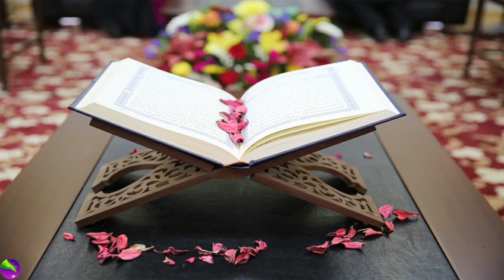(No copyright Vedio)Islamic Background Free Video (No Sound,No Music)use your content free vedio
(pixabayFreestockvedio)

 Pixabay

Hello friends Pixabay is a channel where you can download the video and audio free Copyright and use in your channel Pixabay 100% free Copyright Vedio And Sound to use all content creator on YouTube Facebook Instagram Twitter without copyright issue Pixabay makes it easy for you to find all kinds of video stock All Pixabay videos and sounds are free for personal use Google Pixabay Pixabay is available in stock for video and Sound free Copyright free download stream. ? So Pleass subscribed to my channel and turn on notification we releas new Vedio every day
ہیلو دوستو=پکسا پے ایک ایسا چینل ہے جس سے آپ فری میں ویڈیو اور آڈیو ڈاؤن لوڈ کرکے اپنے چینل میں مفت اور فری کاپی رائٹ استعمال کرسکتے ہیں پکسا پے آپ کو محفوظ ویڈیو اور آڈیو دیتا ہے آپ کو تصنیف کرنے کی کوئی کریڈٹ دینے کی ضرورت نہیں پکساپے سے (%100)فیصد ویڈیو اور آڈیو تمام مشمولات استعمال کرنے کے لئے آزاد اور مفت ہے پکساپے آپ کے لیے ہر قسم کی ویڈیو اسٹاک تلاش کرنا آسان بنا دیتا ہے پکساپے کے تمام ویڈیو اور ساؤنڈ ذاتی استعمال کے لئے مفت ہیں پکساپے سٹاک میں ویڈیو اور ساؤنڈ فری میں ملتا ہے اگر آپ نے ابھی تک میرے چینل کو سبسکرائب نہیں کیا تو چینل کو سبسکرائب کریں اور ساتھ میں گھنٹی کا نشان دباے تا کہ تمام ہر نئی آنے والی ویڈیو آپ کو وقت پر مل سکے